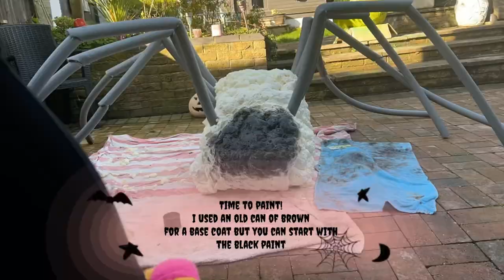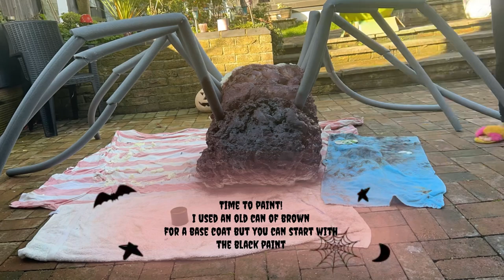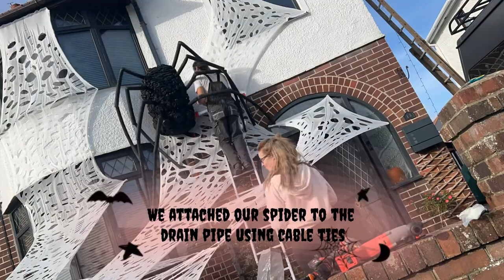Giant Halloween Outdoor Spider & Web Tutorials | UK Materials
After watching many incredible American based Spider and Web tutorials (shout out to my main addiction - @WickedMakers !) using products that we could only dream of here in the UK, I decided to investigate ways we could achieve this particular outdoor Halloween set up using British brands to accomplish the same look.

Trenton Mills Beef Netting is something that every Halloween crafter dreams of (is that weird coming from a Vegan?) and yet it appears it's even hard to come by for our friends across the pond too! But fear not, I've found the perfect British substitute - Just watch my video to see what it is!

This spider and his wonderful woven web is the perfect addition to our Halloween decor and has had so much attention from the locals. My new favourite thing to do now is to sit in the window and watch passers by have a double take while walking/driving past our house. Comedy gold!

The spider web is machine washable, and reusable so it can come out year after year to make your home spookalicious.

To make your very own Spooky Spider and his Web you will need:

Chicken wire
Expanding Foam (x6)
Black Spray Pain (x2)
28mm Pipe Insulation (x8)
15mm Pipe Insulation (x8)
Masking Tape
Glue Gun
Take Out Bowls (x3)
Crafting Knife
Scissors

Spider Web can be purchased premade from:

or, watch my video to find out what I used to make it.

We also used a staple gun to tack the web to the wooden frames of our home. If we didn't have the wood we would have probably used UPVC stickable hooks instead.